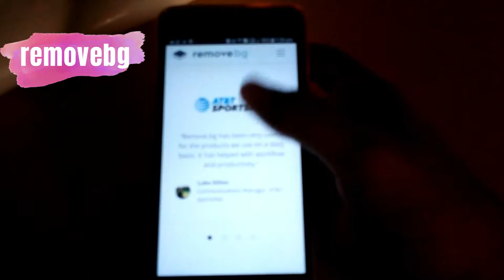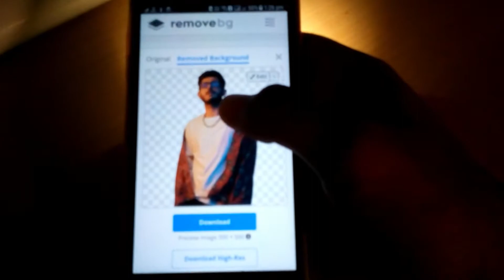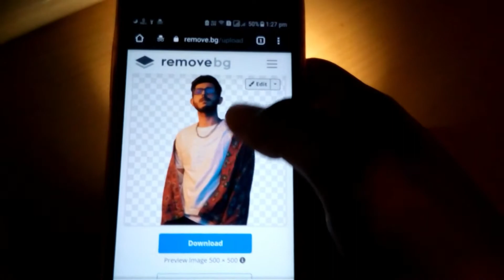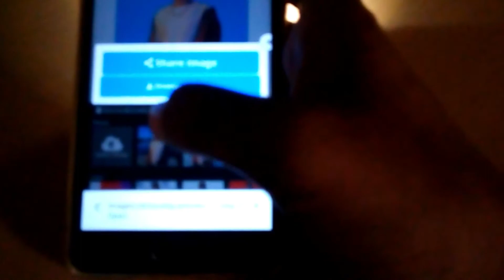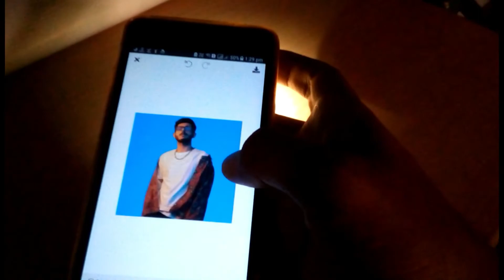Remove Background | Photo Background Burner | Without Any Application 2020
Hey guys in this video i'm gonna show You How To Remove Background In just One Click without use any application.

2.How To Enable Dark Mode on Play Store in Any Android | Play Store New Update 2020!!